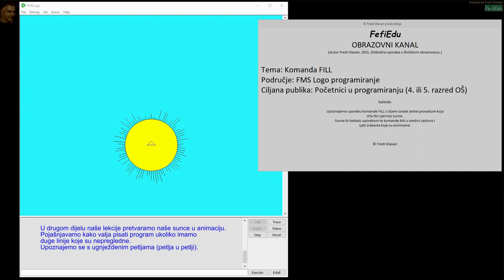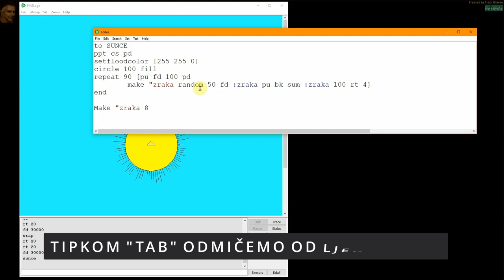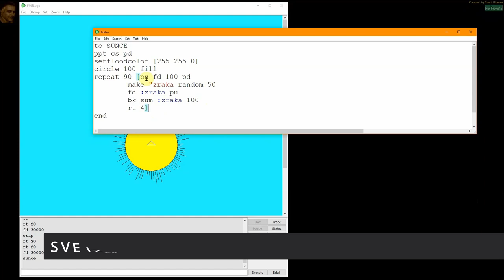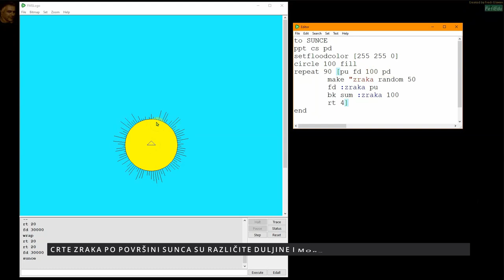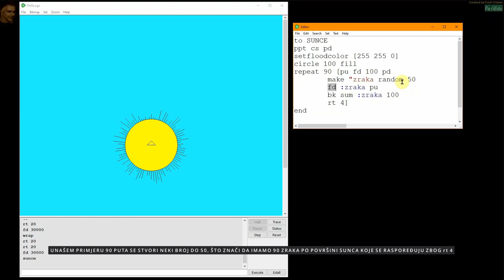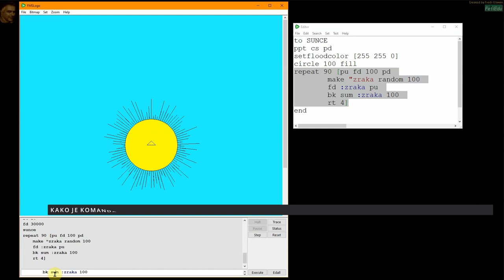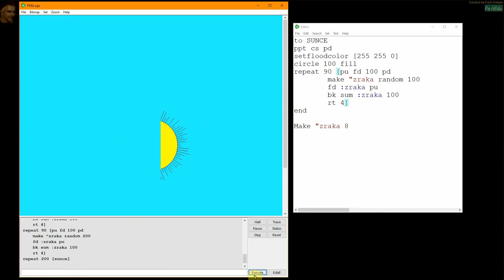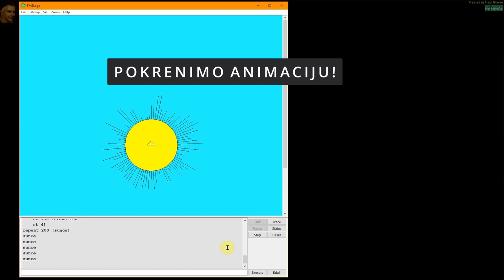4 ili 5r Animacija sunca 2 sat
FefiEdu
OBRAZOVNI KANAL
(Autor Fredi Glavan, 2021. Slobodna uporaba u školskom obrazovanju.)

 Tema: Komanda FILL
 Područje: FMS Logo programiranje
 Ciljana publika: Početnici u programiranju (4. ili 5. razred OŠ)

Sažetak:

Upoznajemo uporabu komande FILL s ciljem izrade jedne procedure koja
crta što vjernije sunce.
Sunce bi trebalo uporabom te komande biti u sredini zaslona i
sjati zrakama koje su animirane.